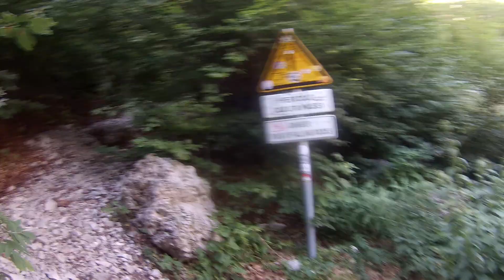Al lago di Pilato da Foce di Montemonaco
Al lago di Pilato da Foce di Montemonaco - @claudiocostanzi2620